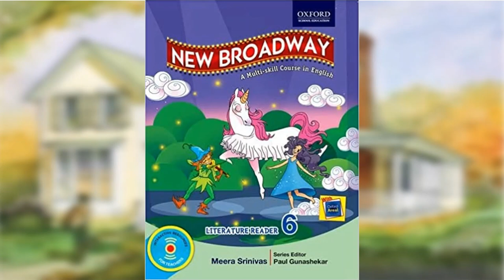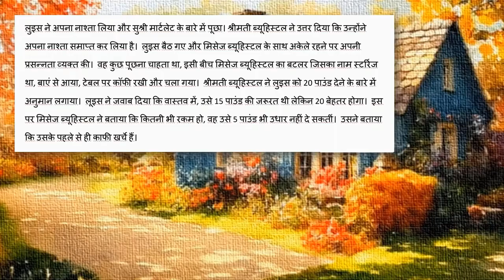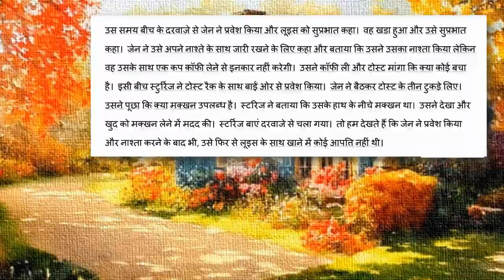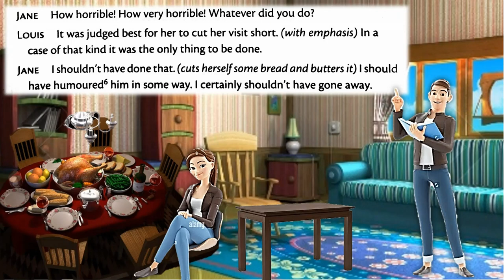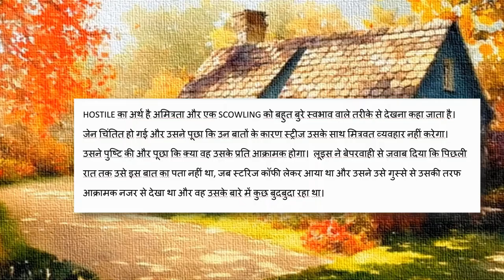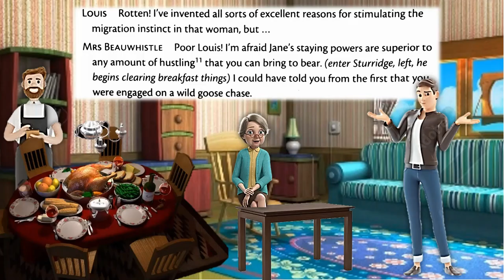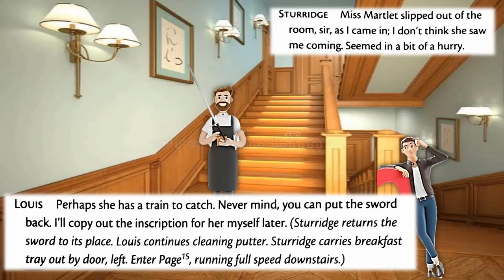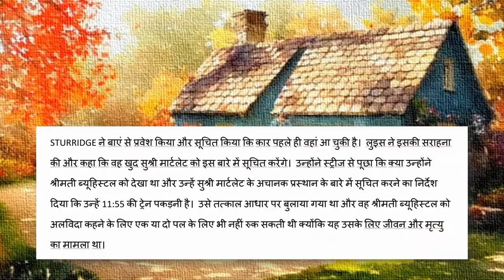Class 6, New Broadway, Chapter 8, The Miracle Merchant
Namaskar
This video contains line by line explanation of Chapter-8, 'The Miracle Merchant' Class-6 in detail.
Shikha Pradhan